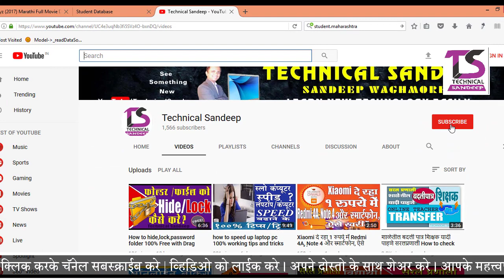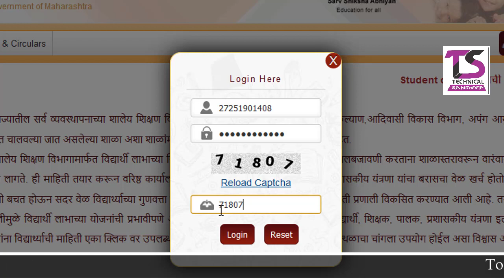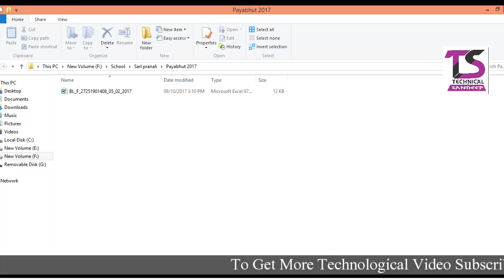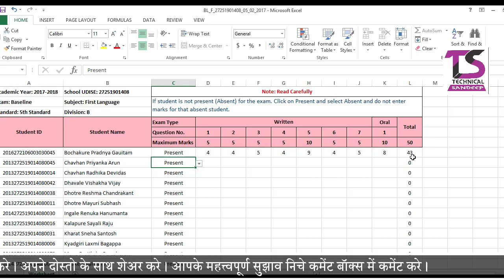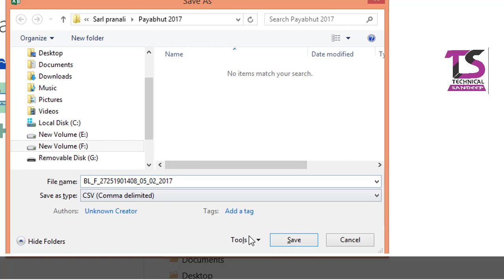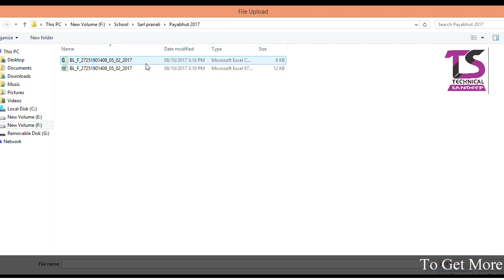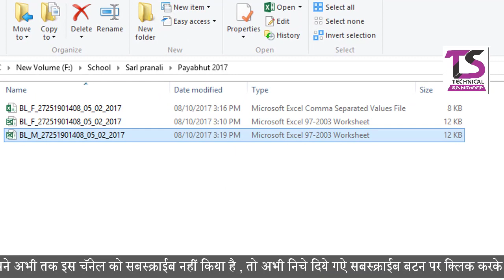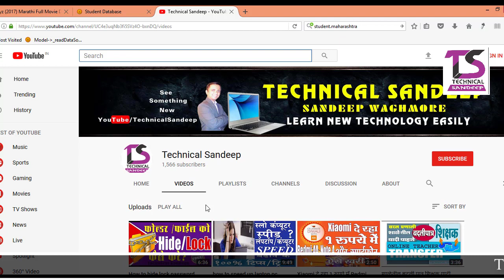पायाभूत चाचणीचे मार्क भरणे How to Fill Baseline Mark In Student Database 2017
सरल प्रणालीमध्ये आपण Student पोर्टल मध्ये पायाभूतच्या गुणांची Excel फाईल कशी Download करावी  व मार्क कसे भरावे ? तसेच फाईल CSV मध्ये सेव्ह कशी करावी ? व फाईल अपलोड कशी करावी ?
संपूर्ण मार्गदर्शन
हा व्हिडीओ पहा व त्यामध्ये काही सुचना असतील तर त्या सुचना नक्की कळवा. तसेच व्हिडिओला लाईक व शेअर करा.
Sandeep Waghmore | संदिप वाघमोरे
►संगणक व त्यासंबधी व्हिडिओ टेक्नोलॉजिकल व्हिडिओ अगदि सोप्या शब्दात तेही आपल्या मराठी भाषेत
►New Technology and Information about computer and software in Marathi Language